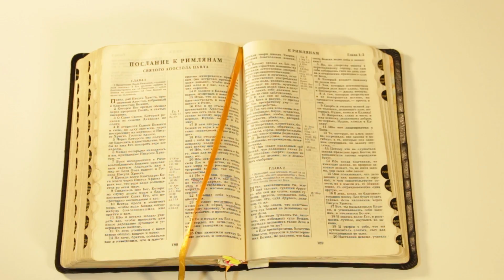Субботняя школа. Los Angeles. #3 "Мне нужен Христос!"